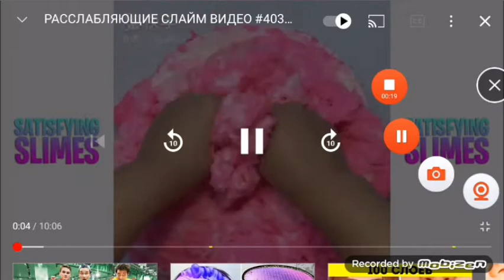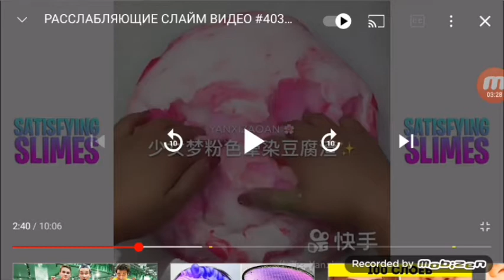СЛАЙМЫ.ПРИЯТНЫЕ ЗВУКИ 1 ЧАСТЬ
СЛУШАЕМ ПРИЯТНИЕ ЗВУКИ КОГДА ЖМЯКАЮТ СЛАЙМ